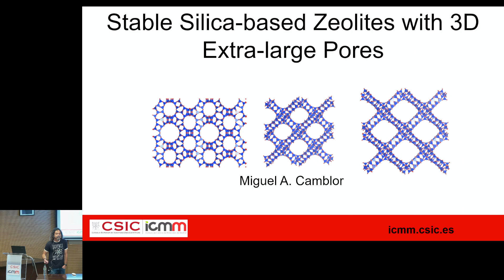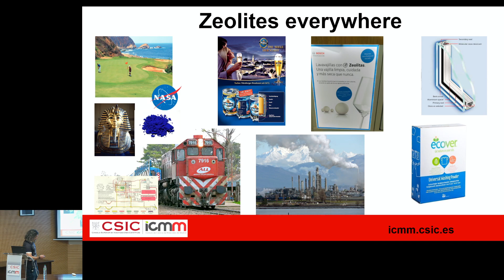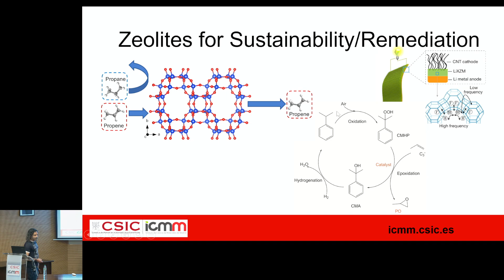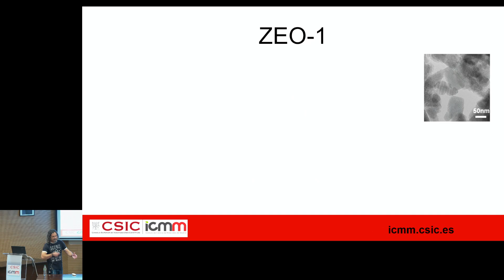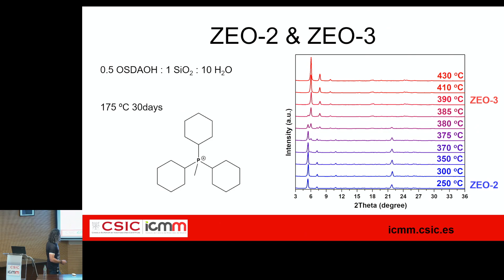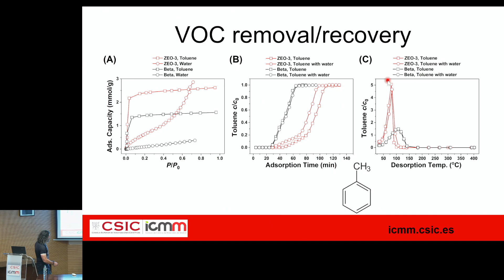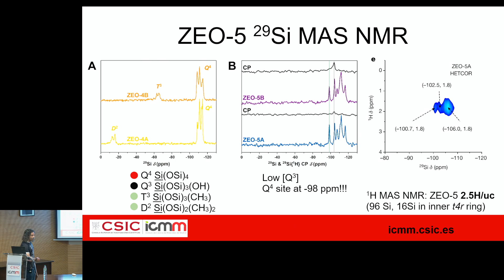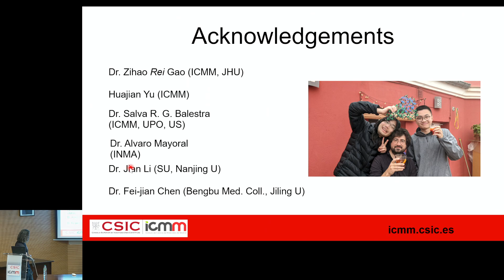Stable Silica-based Zeolites with 3D Extra-large Pores | Seminar by Miguel Camblor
Miguel Camblor, researcher at the ICMM, explains in this seminar that zeolites are crystalline microporous materials with a wide range of applications that are, however, limited by the size and dimensionality of their pores. Stable silica zeolites with a 3D system of extra-large pores (i.e. pores with a minimum window made by more than 12 SiO4 tetrahedra) are in demand but have defied our synthetic capabilities for over 8 decades. Very recently, we have reported three new stable silica-based zeolites. The first one, ZEO-1, has been synthesized by a conventional hydrothermal approach with two less conventional features: the use of a very large phosphonium cation and of a relatively high crystalization temperature. The second one, ZEO-3, was prepared by an unprecedented 1D-to-3D topotactic condensation of a chain silicate. The last one, ZEO-5, is the result of an equally unprecedented inter-chain expansion reaction of the same chain silicate. This series of zeolites represent three density records, bringing ZEO-5 (1.10 g/cc) almost to the density of water. In this presentation he discussed about the synthesis, stability and structural and physicochemical characterization of these materials, as well as on the benefits of their increased porosity.